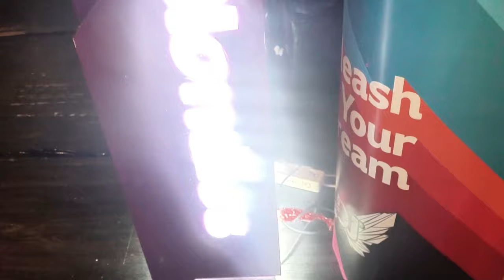HIGHLIGHT DJ HUNT FINAL BATTLE POPULAR 2024 | Popular Magazine Indonesia